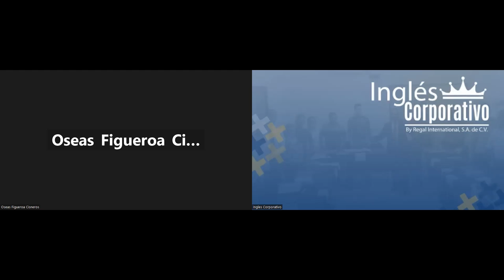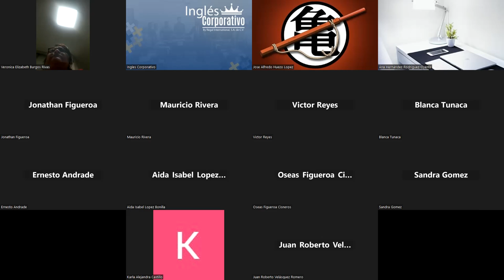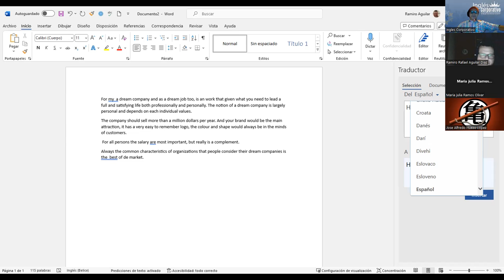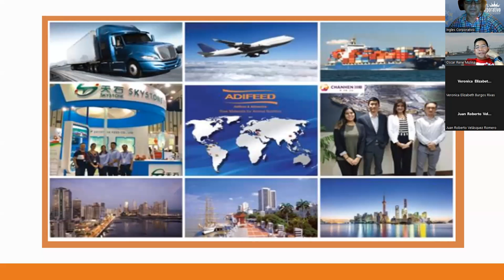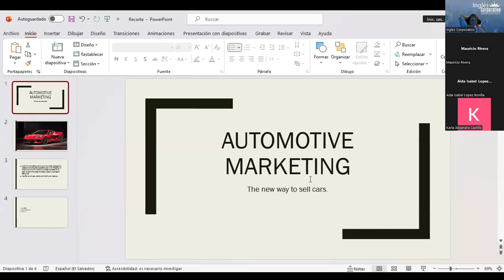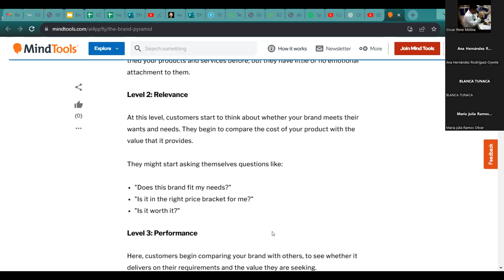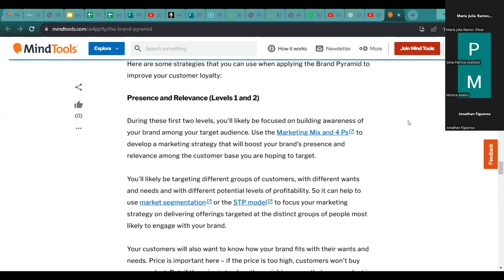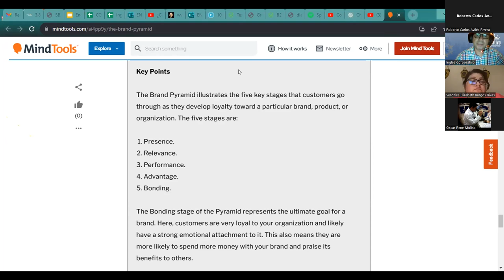Sesión 21-04-10-23-AC29750-0024-2023-Ascencio-Brand awareness vocabulary.